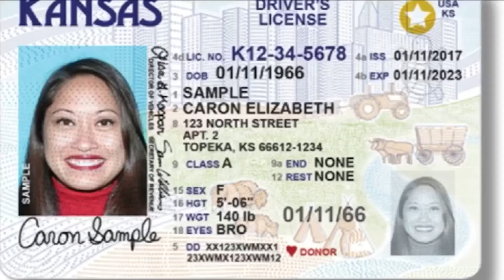Fnac 1-3 not scary